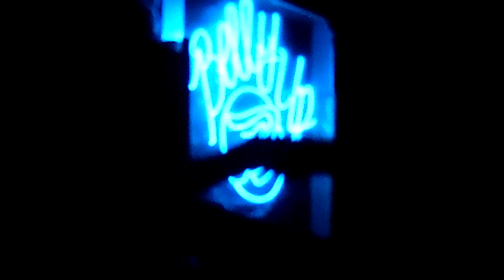Local Natives "Heavy Feet"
Local Natives at the Belly Up Tavern, Solana Beach, for  Hyundai Grammy Amplifier event 9/17/2015